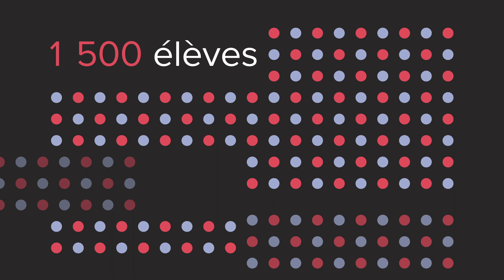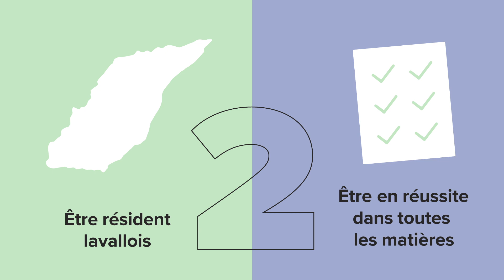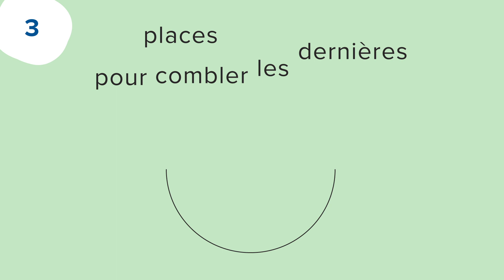Inscriptions aux examens d'admission de l'École d'éducation internationale de Laval.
Inscriptions, critères d'admission et processus de sélection.